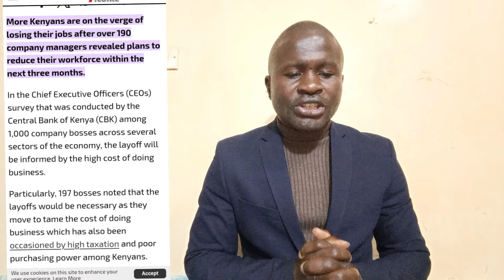Ruto Stranded As Over 200 Top CEOs Storm Central Bank With Bad News.(Watch)